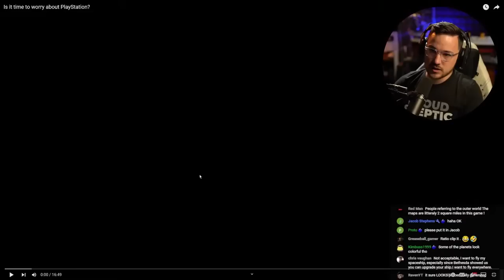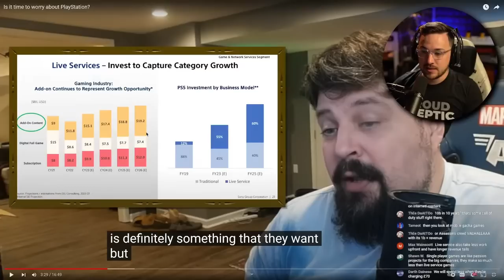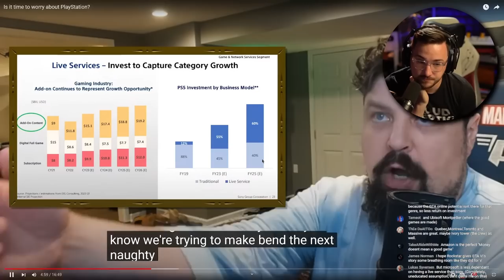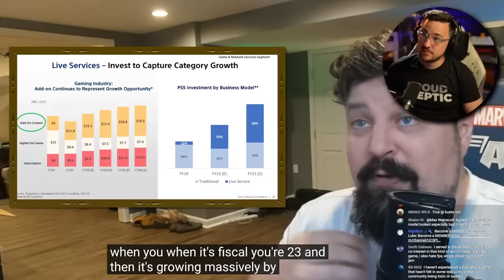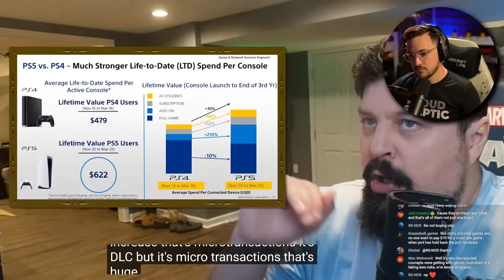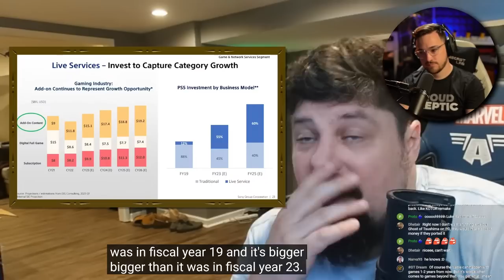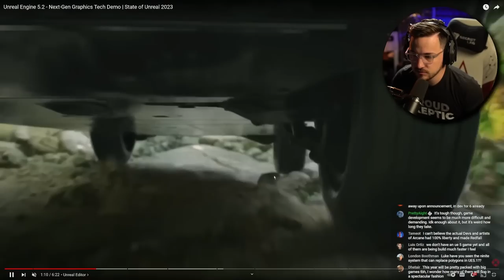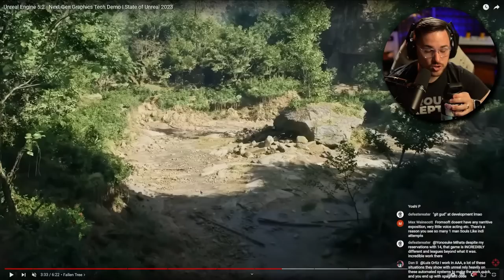"Is It Time To Worry About PlayStation?" From Jeff Grubb - Luke Reacts